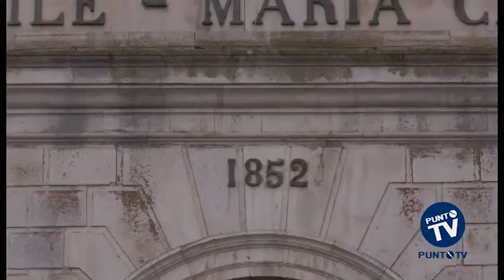Asp Maria Cristina: si dimettono il presidente e l'intero Cda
Commissariamento o fusione con un altro istituto simile. Sembra segnato il destino dell'Azienda di Servizi alla Persona Maria Cristina di Savoia di Bitonto dopo le dimissioni comunicate ieri ufficialmente dal presidente della struttura Giuseppe Elia. Anticipato di poco dal resto del Consiglio d'Amministrazione, composto da Ezia di Carlo, Giacomo Bruno e Francesco Murgolo, che si erano tirati indietro già negli scorsi giorni.
Un Cda in realtà "dimezzato" nei poteri, visto che il suo mandato era scaduto ormai da 5 anni ma continuava ad operare in prorogatio. Questo nonostante il nuovo organo esista già dal 2009, con tanto di nomine. A mancare è il nome del presidente dell'Istituto, storicamente in quota Pd ed indicato dal presidente della Regione.
Proprio le tensioni interne nel partito e i rapporti con la sede locale sarebbero all'origine dello stallo che impedisce al nuovo Cda di insediarsi ed iniziare ad operare, in una situazione generale già abbastanza complicata dal punto di vista economico, che ha portato anche al ritardo nel pagamento degli stipendi dei 22 dipendenti.
Adesso l'ipotesi più probabile sembra il commissariamento, anche se l'ombra della fusione con un altro istituto simile è tutt'altro che lontana. In questo modo la città, dopo gli Uffici Giudiziari e l' ospedale, perderebbe un altro importante contenitore di servizi rivolti ai cittadini